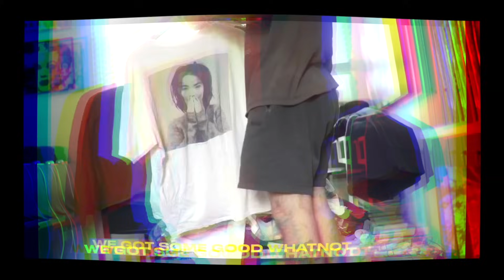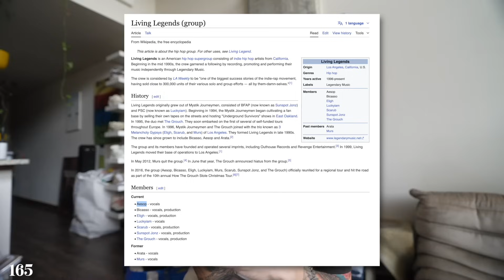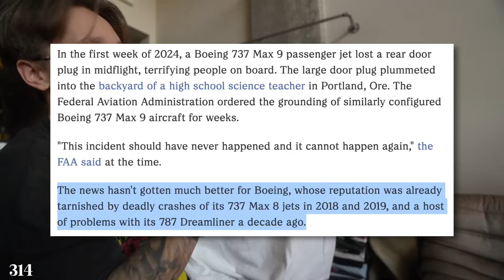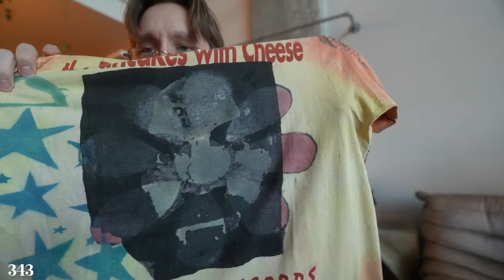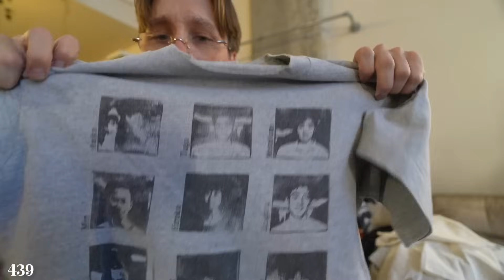I Bought 500 Vintage T-Shirts For $30,000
In this video we cashout a store in Los Angeles and spend over $30,000 on vintage tees. We get 500 vintage t-shirt grails from one of the most iconic stores in LA